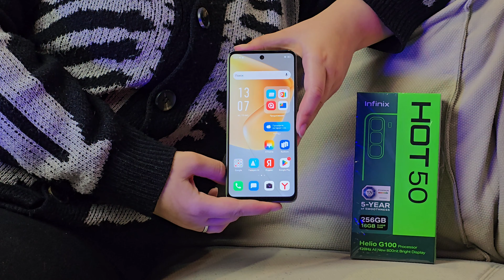Infinix Hot 50 VS Tecno Camon 30s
Реклама. ООО МВМ, ИНН 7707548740, erid: LdtCKU5a7